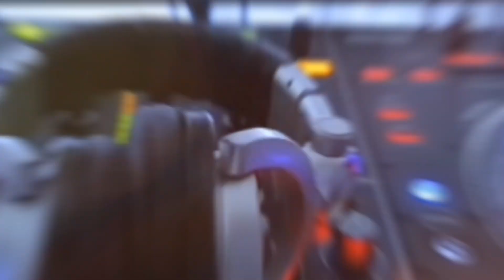CD VOL-05 COMERCIAL ALTAS HORAS | INSANE DJ E MC ASSIS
🎧 Insane Dj
🥍 Mc Assis

✓ Curte!
✓ Comente!
✓ Compartilhe!

Atenção
Você produtor, proprietário de gravadora, artista que não deseja ver o seu trabalho postado nos vídeos do meu canal, ao invés de denunciar o canal, por favor entre em contato comigo o mais rápido possível, que eu irei remover-lo o vídeo o mais rápido possível!!

Entre em contato somente os produtores autores dos conteúdos postados nos vídeos do canal!👇